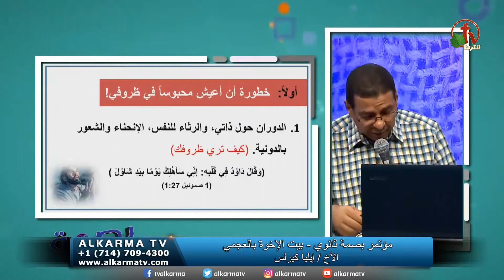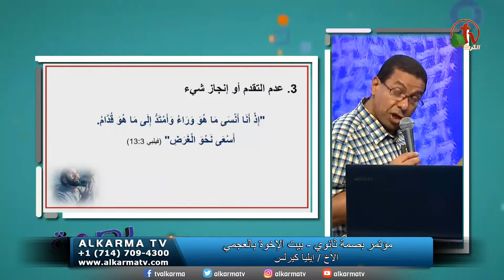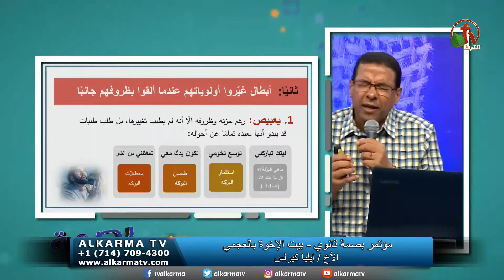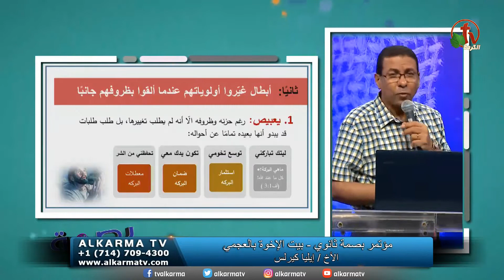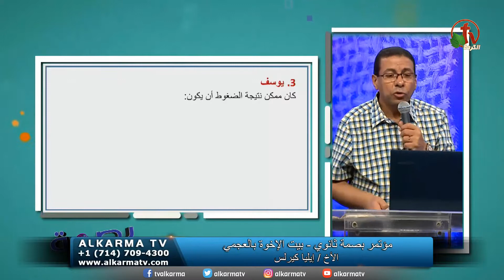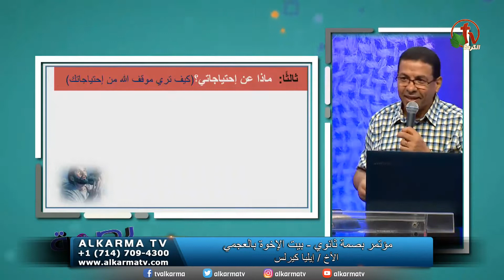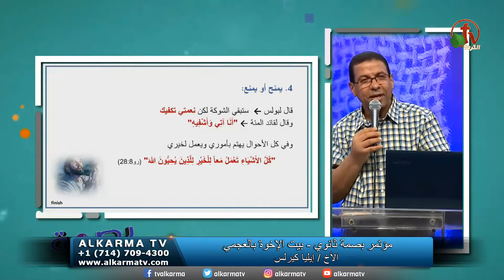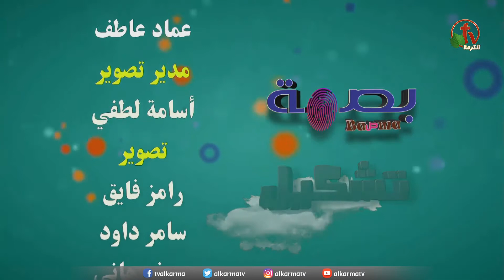مؤتمر بصمة ثانوي - بيت الأخوة بالعجمي - ٨ أغسطس ٢٠٢٠ (٢) - Alkarma tv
بث مباشر على قناة الكرمة
ترنيم الأخ سعيد رمضان
عظة الأخ إيليا كيرلس
Basma Secondary Conference - House of Brothers in Ajami - August 8, 2020 (2) - Alkarma tv
Hymn brother Saeed Ramadan
Sermon by Brother Elia Kerelous